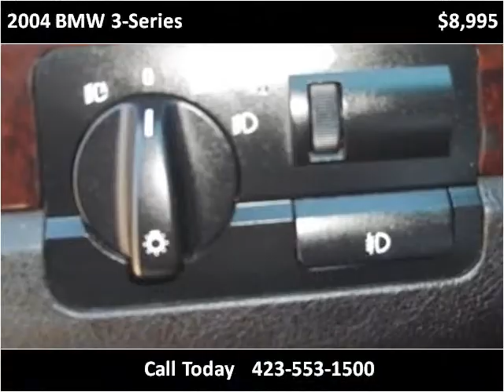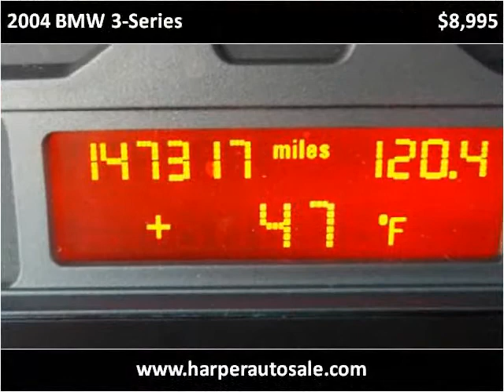2004 BMW 3-Series Used Cars Chattanooga TN